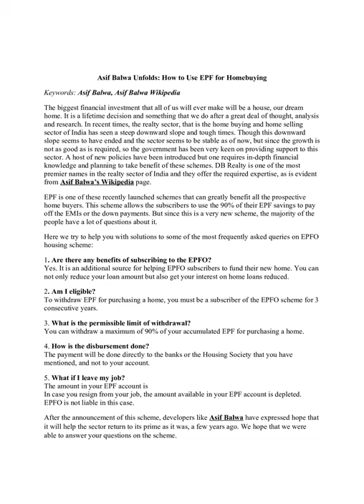nabil patel director of db realty,vinod goenka, asif balwa, shahid balwa